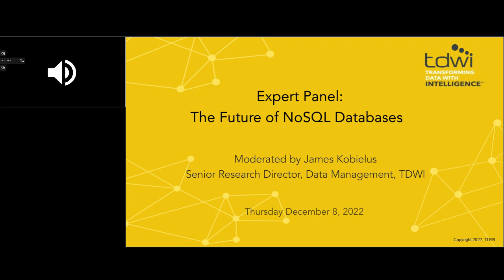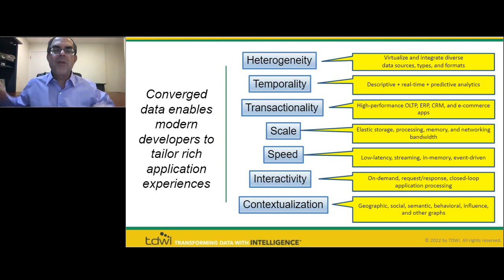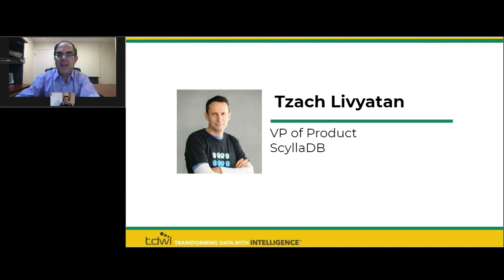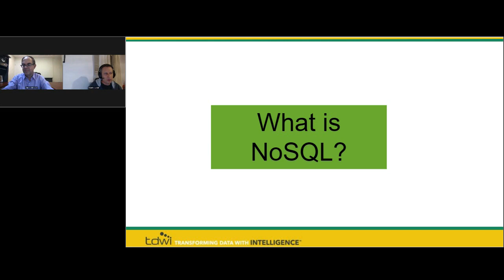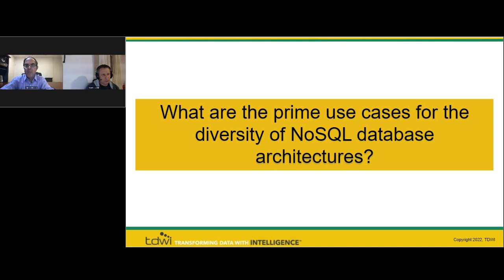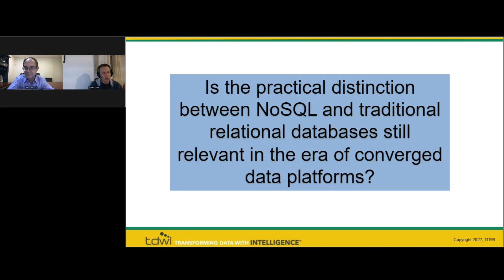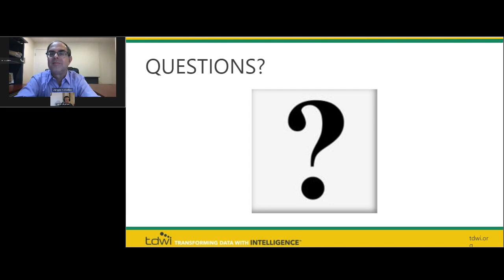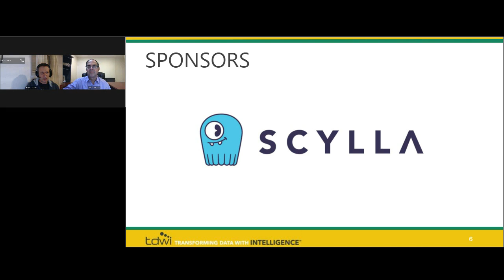Expert Panel The Future of NoSQL Databases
NoSQL is a key pillar in many organizations’ data architectures. The term refers to a wide range of data platform architectures optimized for specific use cases, rather than to an all-purpose platform for all enterprise requirements. Under the NoSQL umbrella, many industry observers group such approaches as document, wide-column, key-value, and graph databases

In this panel, TDWI senior research director James Kobielus will lead data industry experts in a discussion of the future of NoSQL databases. They will discuss such issues as:

- What is NoSQL and what are the sweet-spot use cases for these disparate approaches?
- Is the longstanding distinction between NoSQL databases and traditional relational platforms disappearing in an era of multimodel databases?
- What are the optimal roles for NoSQL databases in enterprise data warehousing and data lake environments?
- How do organizations avoid introducing NoSQL siloes into enterprise data architectures?

🎥 Sign up for upcoming webinars or browse through our library of on-demand recordings